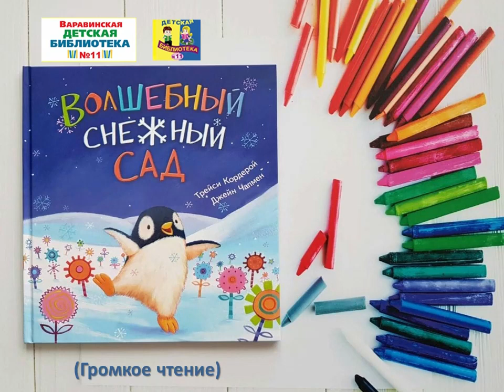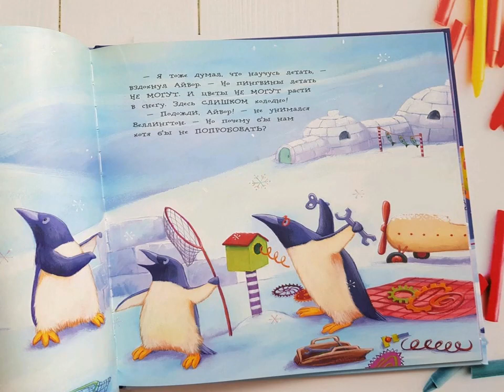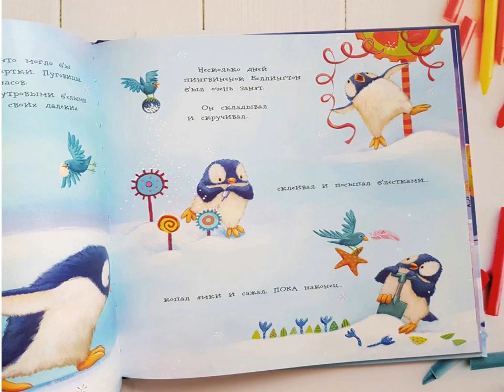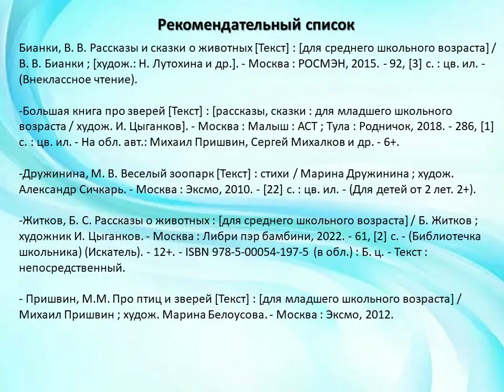Трейси Кордерой «Волшебный снежный сад»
В Варавинской детской библиотеке № 11 маленьким читателям предлагают послушать волшебную сказку английской детской писательницы о маленьком пингвинёнке Веллингтоне.